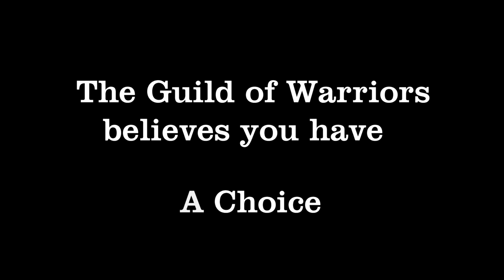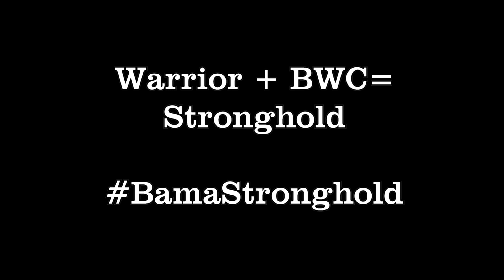Stronghold Wrestling "The Guild of Warriors" Alabama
Stronghold Wrestling "The Guild of Warriors"

WJTZ Media subscriptions